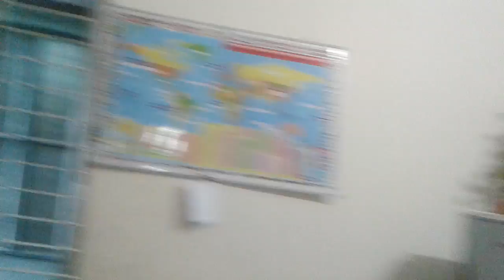shipu kazi-kids-1st romjan-raining-18.5.18